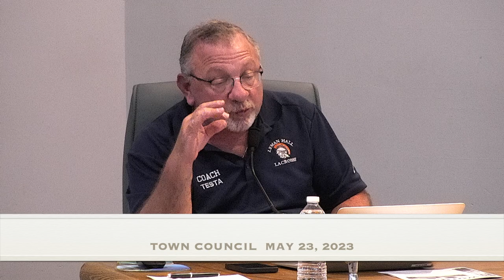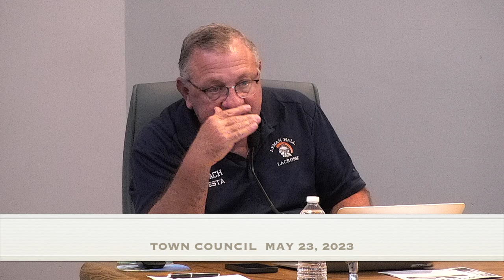Town Council - Regular Meeting - May 23, 2023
The May 23, 2023, regular meeting of the Wallingford Town Council.